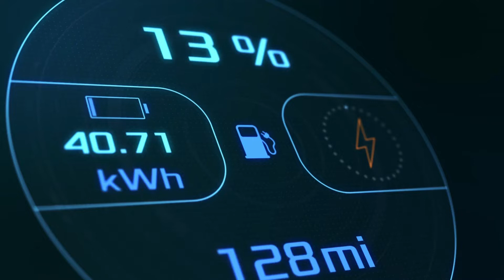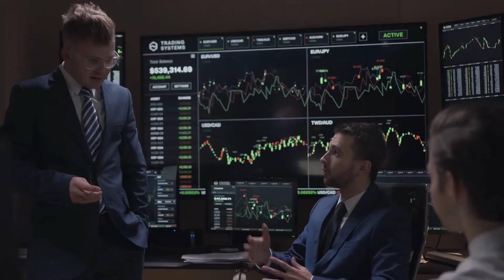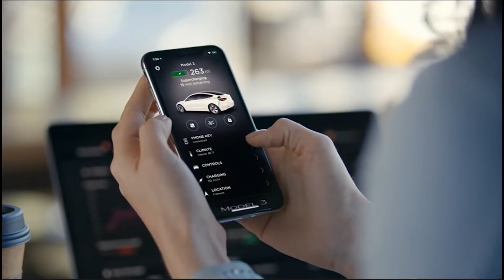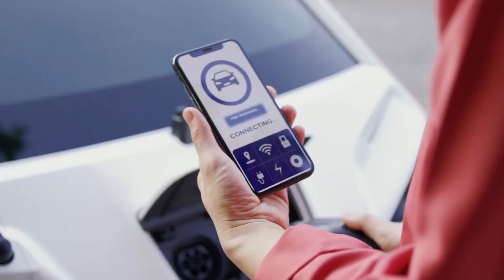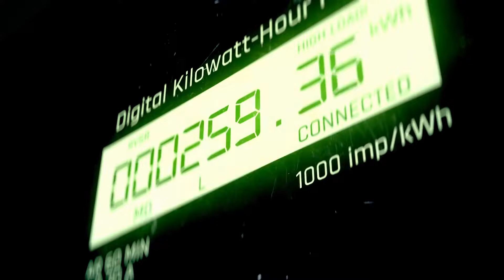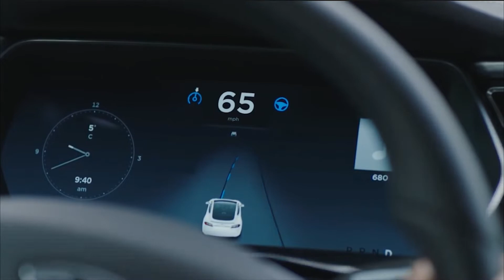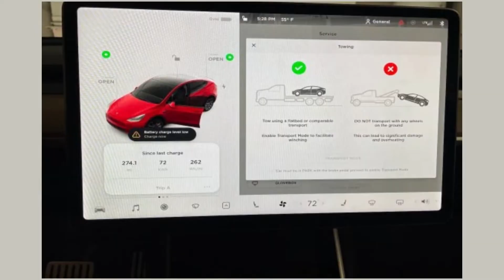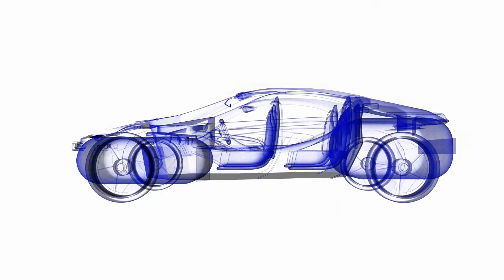What is Tesla Destination Charging? Electric bikes and Electric cars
What is Tesla Destination Charging?
Electric vehicles are a relatively recent entry into the automobile industry. Hence EV charging stations are not as abundant as gas fueling stations. However, Tesla ensures that its customers’ needs are taken care of.

If you own an electric vehicle (car, bike, scooter, etc.) please share your experience to guide others in their decision-making and raise awareness of EVs.

If you own an electric car, please share your experience to guide others in their decision-making and raise awareness of EVs.